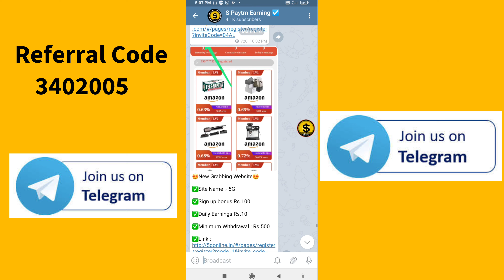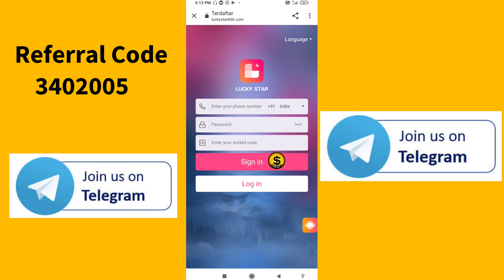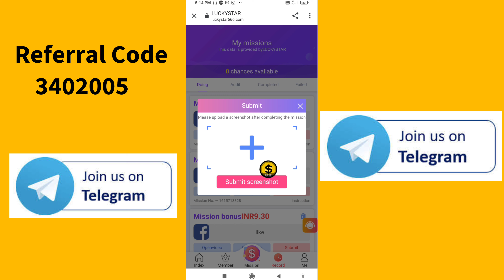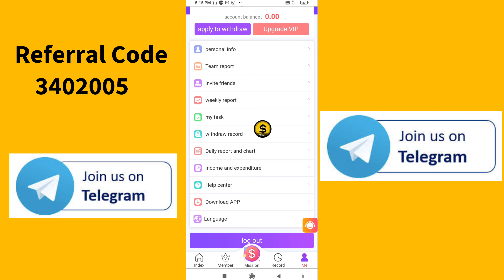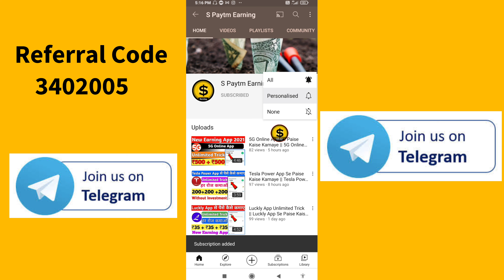Lucky Star App Se Paise Kaise Kamaye || Lucky Star App Unlimited Trick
spaytmearning

      spaytmearning